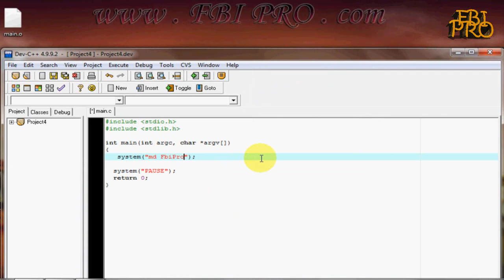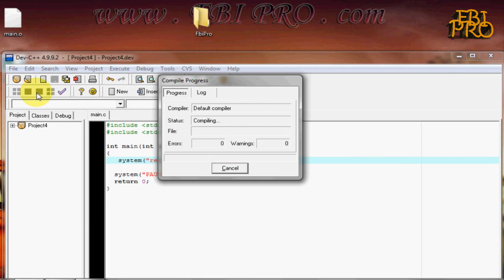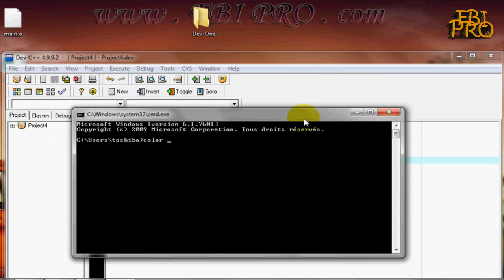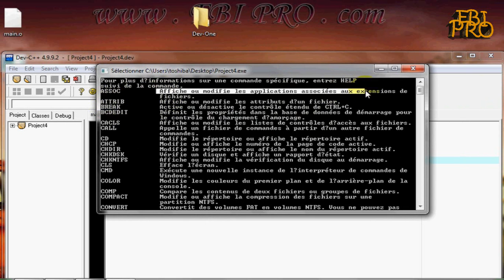Language C et DOS كتابة أوامر الدوس في السي - Allbref.com